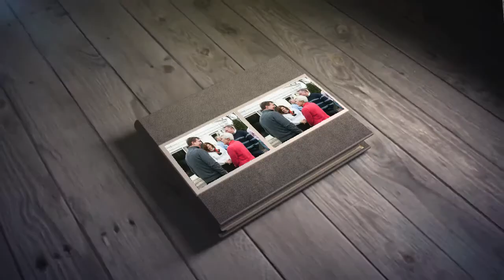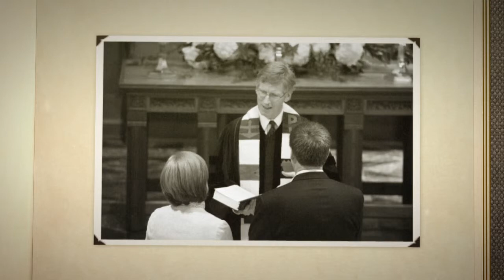Beautiful Myers Park Wedding | Charlotte Wedding Photographers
A photo slideshow of a wedding in Myers Park by a Charlotte Wedding Photographer